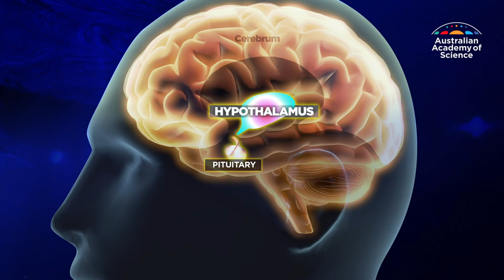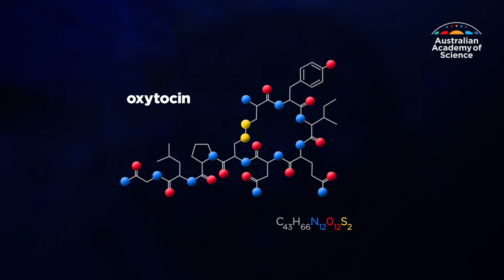New treatment for addiction?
Can the 'love hormone' help break substance addiction? Associate Professor Michael Bowen of the Brain & Mind Centre, University of Sydney is working with his team to find out.

The depth and breadth of exciting and innovative research undertaken by Australia’s higher education and research sector is sometimes invisible to the public and decision makers.

The Academy is offering its digital team—video content production and distribution—in support of all Australian research institutions. We will work to create unique digital video content to showcase current scientific research to Australia and the world.

We invite every Australian university and research institution to collaborate with us and be part of the ResearchFocus series.